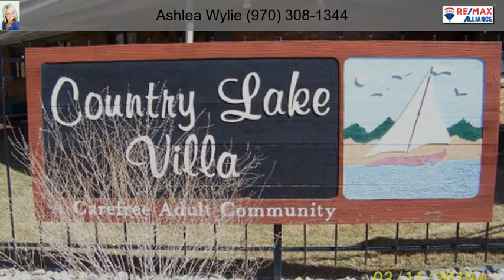2420 Boise Ave Loveland CO 80538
2420 Boise Ave Loveland CO 80538

Welcome to this incredibly maintained ranch style attached home in Country Lake Villas. There are vaulted ceilings and a wide open floor plan in the living and dining area. This 2 bedroom and 2 bath home is nicely updated from the inside out. Everything on main level.